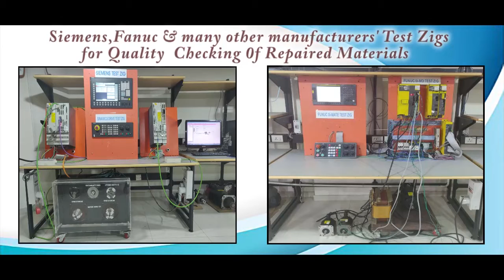Siemens MT0050J Controller Repairs